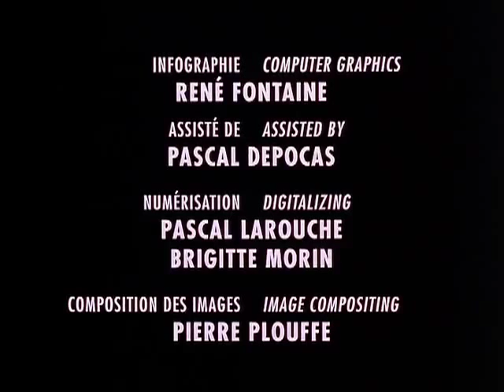Du big bang à mardi matin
Des premières formes de vie sur Terre au monde d'aujourd'hui, Du big bang à mardi matin raconte avec un humour absurde l'aventure biologique de l'humanité.

Réalisé par Claude Cloutier - 2000 | 6 min